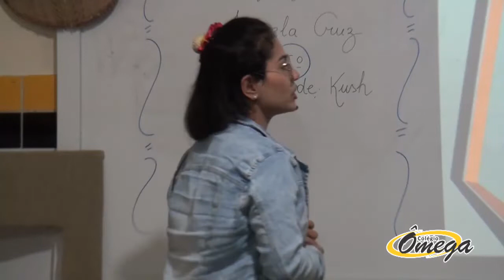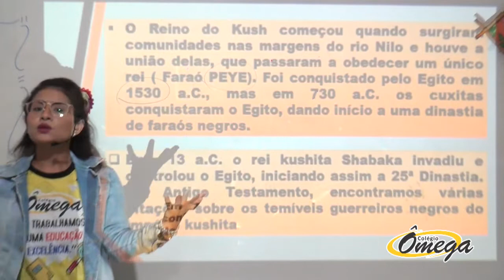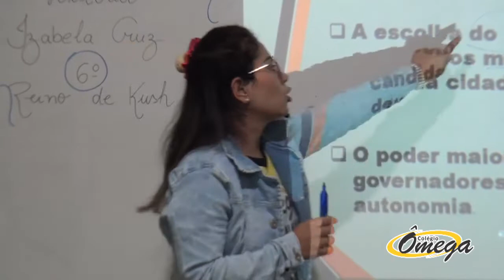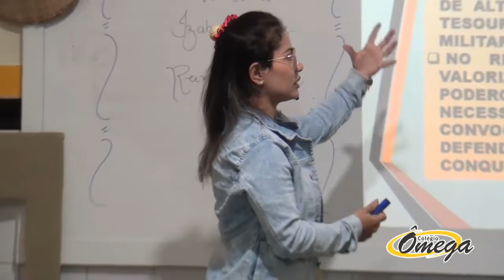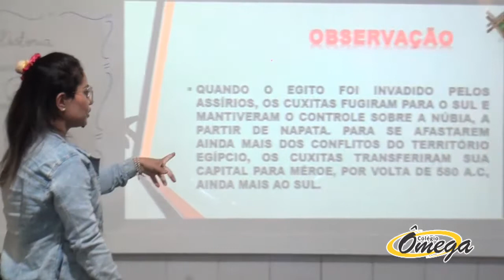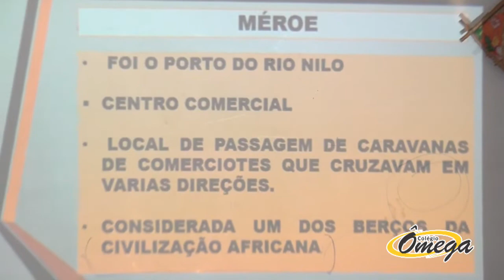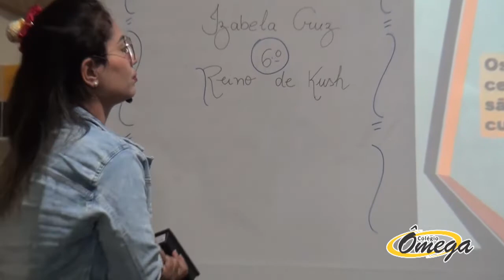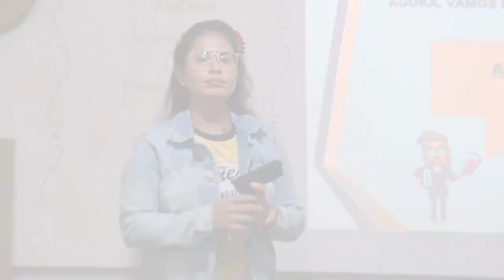6° Ano Fundamental II- História - Reino Kush - 17/06/2020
6° Ano Fundamental II- História - Reino Kush -  17/06/2020